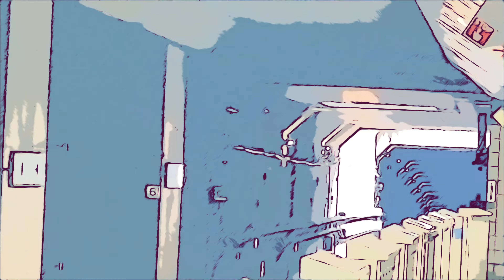鉄道動画をアニメ化してみた